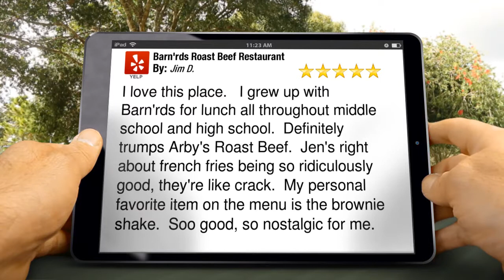Barn'rds Roast Beef Restaurant Wichita Great 5 Star Review by Jim D.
New Rating

        I love this place.   I grew up with Barn'rds for lunch all throughout middle school and high school.  Definitely trumps Arby's Roast Beef.  Jen's right about french fries being so ridiculously good, they're like crack.  My personal favorite item on the menu is the brownie shake.  Soo good, so nostalgic for me.

        Barn'rds Roast Beef Restaurant
        2037 N Woodlawn St
        Wichita KS
        67208